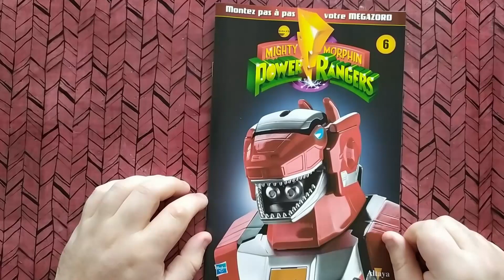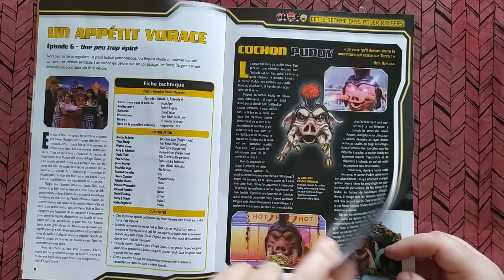Montez le Megazord des Power Rangers n°6 - Tête du smilodon (3) - Altaya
On découvre le sixième numéro de la collection Montez pas à pas votre Megazord, le robot des Power Rangers. On continue l'assemblage de la tête du Smilodon. La collection est proposée par Altaya.

00:00 Introduction
00:12 Découverte du numéro 6
02:00 Montage de la tête du Smilodon
10:43 Test des lumières